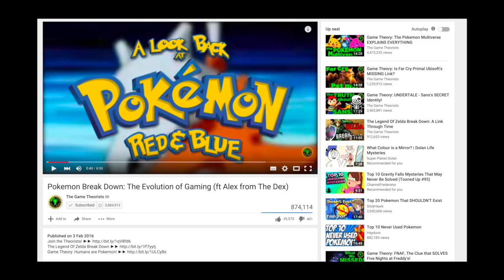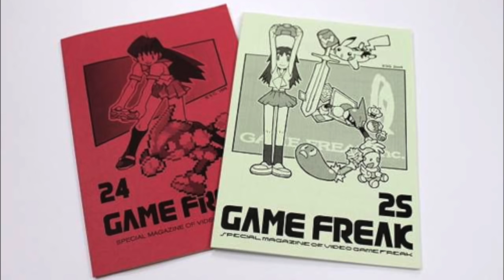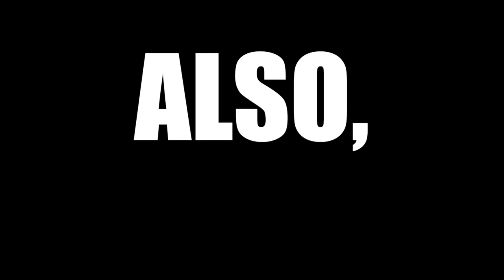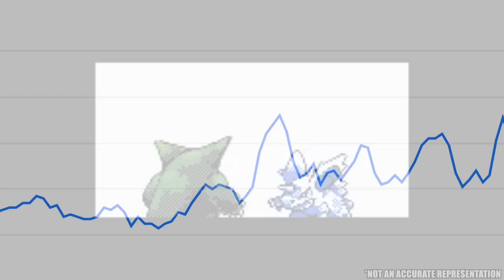20 Years of Pokémon - A Pokémon History Retrospective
Today marks the 20th anniversary of the Pokémon franchise!
And to celebrate, let's take a look back at the history of Pokémon's creator, Satoshi Tajiri, and the original Pokémon Red and Green games!